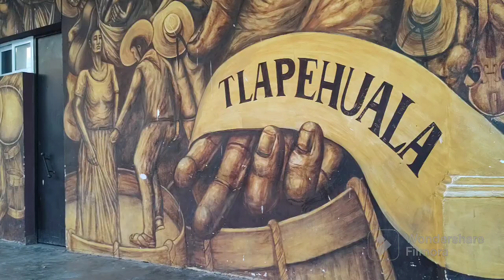llegamos a Tlapehuala la "Cuna del Sombrero"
Nos fuimos hasta Tlapehuala Guerrero a conocer a grandes rasgos está bonita tradición de hacer sombreros calentanos, los cuales le han dado identidad a todo México entero y obviamente un producto artesanal cien por ciento guerrerense, cien por ciento calentano.
Tuvimos complicaciones con nuestros aparatos pero aún así no fue impedimento y aquí les traemos nuestra estadía turistica.
Visita Tlapehuala Guerrero
Somos Cachorro Producciones y promociones
Camaras Ilse Martinez Villa
Staff Chispin Chispita Genios de la Diversión
Santos Pineda
Isarel Benítez
Santiago Ávila Lagunas.